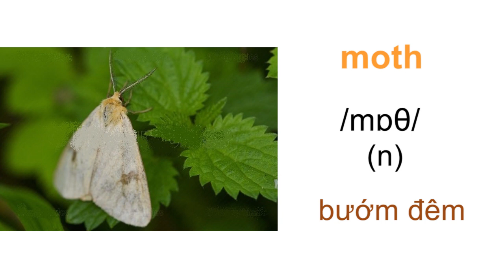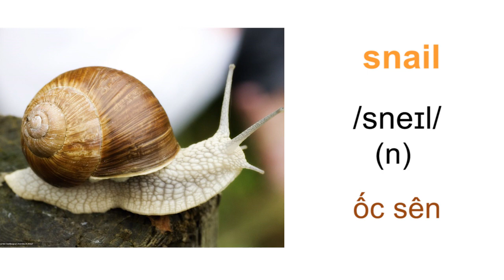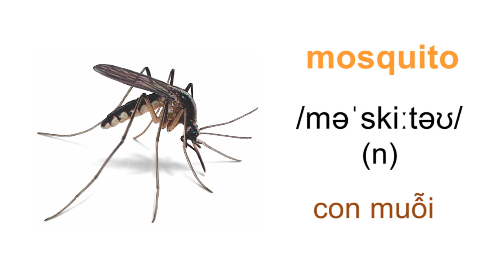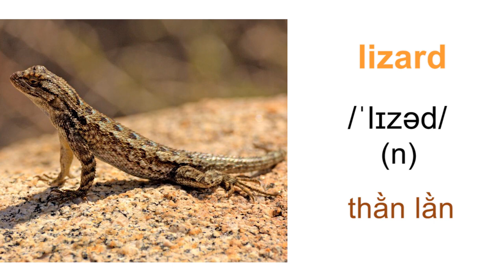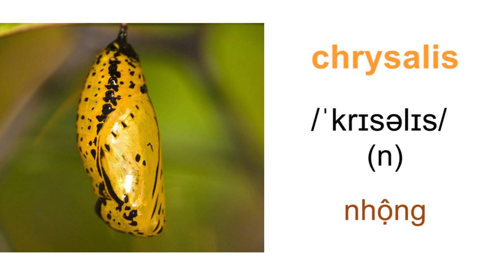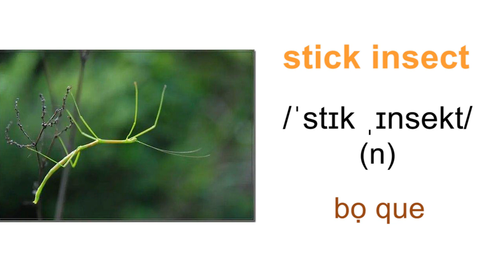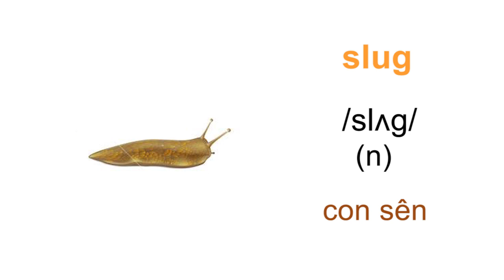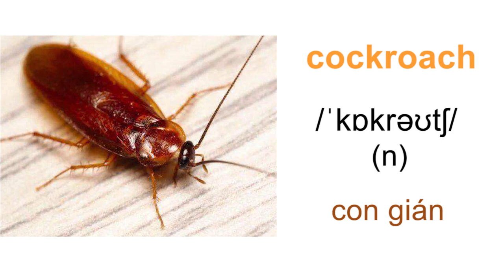Từ Vựng Tiếng Anh Về Côn Trùng | Insects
caterpillar – sâu bướm
chrysalis – nhộng
butterfly – con bướm
moth – bướm đêm
honeybee – ong mật
bumblebee – ong nghệ
queen bee – ong chúa
hornet – ong bắp cày
wasp – ong tò vò
ladybug / ladybird – bọ rùa
stick insect – bọ que
beetle – bọ cánh cứng
scorpion – bọ cạp
mantis – bọ ngựa
snail - ốc sên
slug – con sên
spider – con nhện
grasshopper – châu chấu
cricket – con dế
fly – con ruồi
firefly – đom đóm
dragonfly – chuồn chuồn
mosquito – con muỗi
cockroach – con gián
cicada – ve sầu
tick – con ve
flea – bọ chét
termite – con mối
centipede – con rết
millipede – cuốn chiếu
worm – giun đất
silkworm – con tằm
lizard – thằn lằn
gecko – tắc kè
chameleon – tắc kè hoa
leech - con đỉa
louse - con rận
ant – con kiến